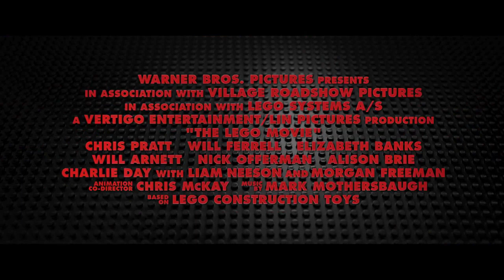The Lego Movie Official Teaser Trailer #1 (2013) - Will Ferrell Movie HD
The Lego Movie directed by Phil Lord, Chris Miller and staring Channing Tatum, Morgan Freeman, Elizabeth Banks, Will Ferrell, Liam Neeson

The 3D computer animated adventure tells the story of Emmet, an ordinary, rules-following, perfectly average LEGO minifigure who is mistakenly identified as the most extraordinary person and the key to saving the world. He is drafted into a fellowship of strangers on an epic quest to stop an evil tyrant, a journey for which Emmet is hopelessly and hilariously underprepared.

It will incorporate some of the LEGO world's most popular figures while introducing several new characters, inviting fans who have enjoyed the brand's innovative toys and hugely popular video games for generations to experience their visually unique LEGO world as never seen before..

Directors: Phil Lord, Chris Miller
Cast: Chris Pratt, Will Arnett, Channing Tatum, Morgan Freeman, Elizabeth Banks, Will Ferrell, Liam Neeson, Alison Brie
Genre: Animation, Action, Adventure
Country: USA

"The Lego Movie Official Teaser Trailer #1" "The Lego Movie" "The Lego Movie Trailer" "The Lego" "Lego" "The Lego Movie 2014" "Channing Tatum" "Morgan Freeman" "Elizabeth Banks" "Will Ferrell" "Liam Neeson"